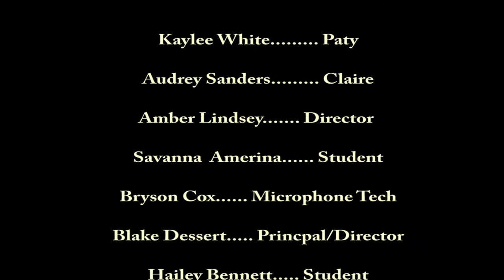Martin City Movie " The Bullies"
Movie was created by the Martin City LINC after school program Grades 6th-8th